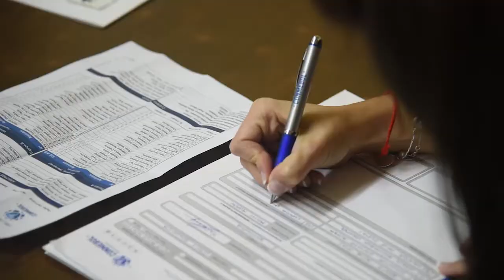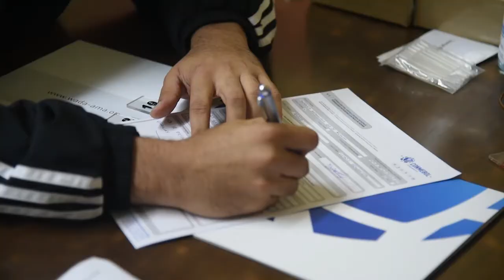Sensaciones de lo que significa ser la primera doctora en controles antidopaje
Maryoli Veloso y Matilde Miralles, ambas de nacionalidad uruguaya, son las primeras doctoras en realizar controles de antidopajes en un torneo organizado por la CONMEBOL, en este caso a las jugadoras que disputan el Sudamericano Sub 20 de Ecuador, donde ya se llevan realizados más de 10 análisis durante el campeonato, todos con la fiscalización por primera vez de mujeres.